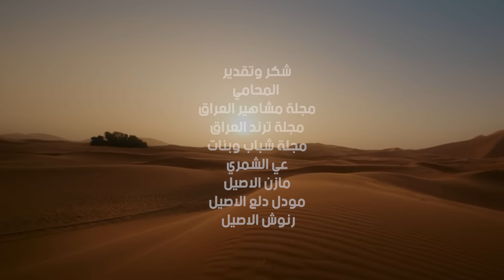دولار الأصيل - أنتي الشيخة Dollar El Asil - Enti El Sheikha (2022)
دولار الأصيل - أنتي الشيخة | 2022 حصريا
كلمات :حسين حازم
الحان : دولار اصيل
توزيع :معتز قيثارة
ماستر : رغيد